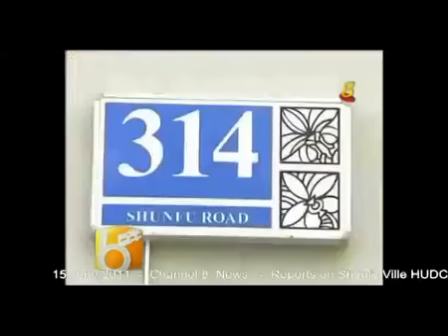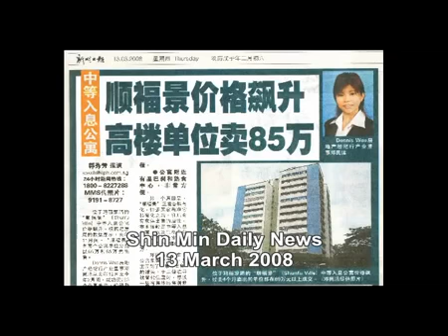Media Appearance | 狮城6点半 Channel 8 - Sherry Tang's Interview on Shunfu Ville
Sherry was featured on Channel 8's 狮城6点半 talking about Shunfu Ville.

7 Temasek Boulevard
#12-07 Suntec Tower One
Singapore 038987